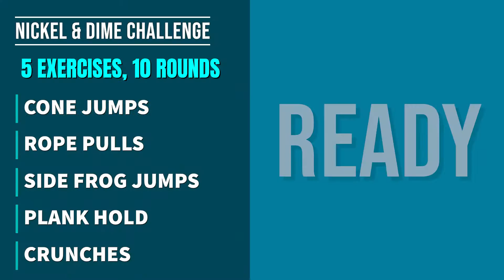HQkids E12: Coach Lyn's Nickel & Dime Fitness Challenge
This Nickel & Dime Challenge features 5 Exercise Movements... Cone Jumps (or water bottle), Rope Pulls (walking or running in place), Side Frog Jumps, Plank Hold, and Crunches.  That's your Nickel... The Dime is 10 Rounds of these, going for 15, 20 or 30 sec per exercise, with 30-60 sec rest between rounds as needed.  Focus on proper technique and form throughout this challenge, and if it feels too easy, challenge yourself more by increasing the time per movement.

Choose your Level per movement:  Low = 15 Sec, Medium = 20 Sec, High = 30 Sec

Remember to warm-up for 3-5 min before the challenge, add water breaks as needed, and stretch afterward.